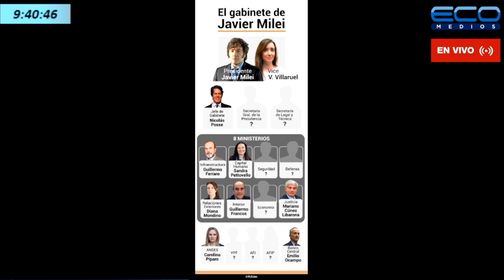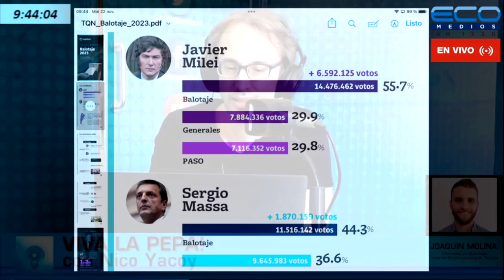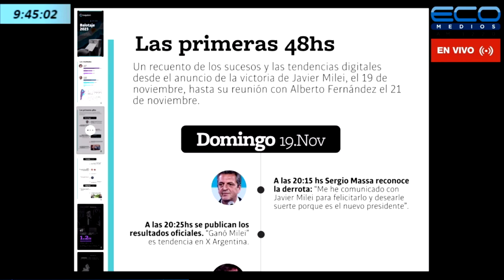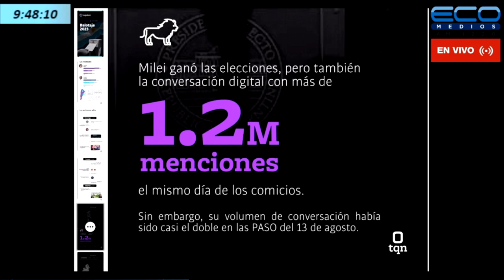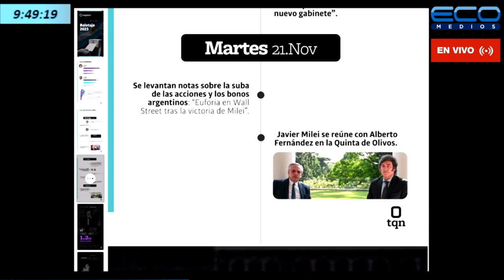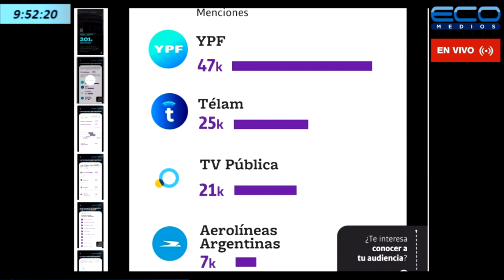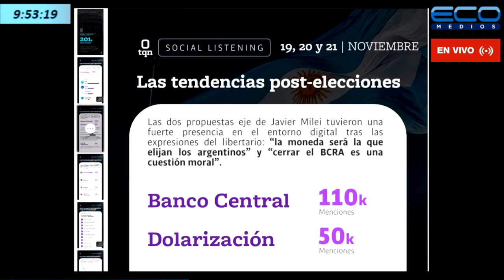Joaquín Molina (Lic. en Sociología, Head de Social Listening de Taquión) Viva La Pepa!